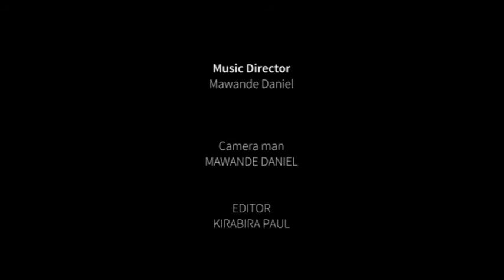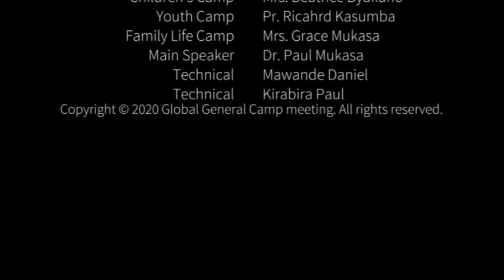Global Camp meeting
Dr. Paul Mukasa